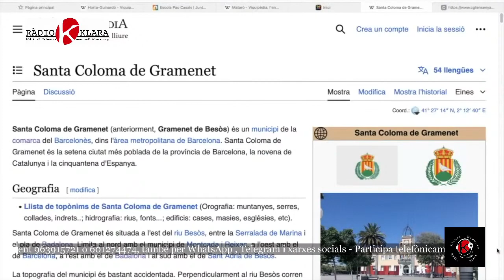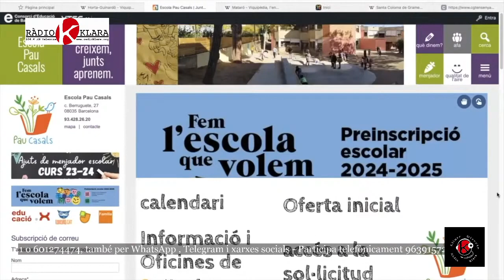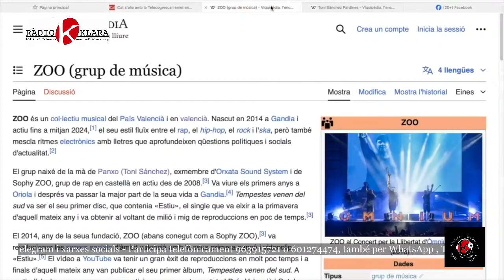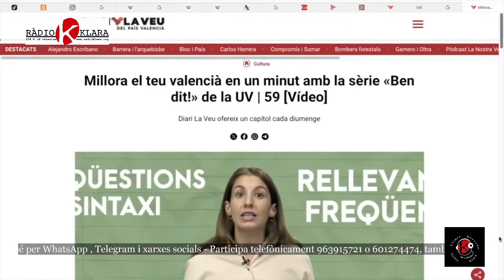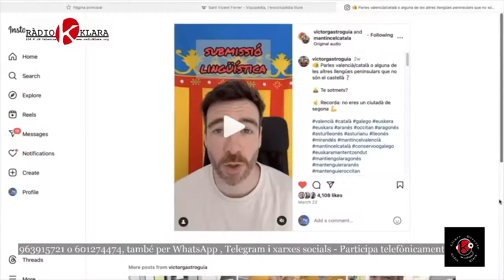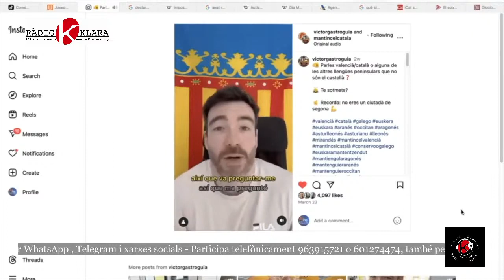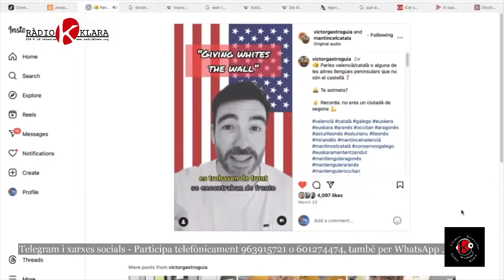20240410 Programa 60: FACUA, FEDERACIÓN ESCOLA VALENCIANA, COP. RESISTIR + Agenda + Píndola nº 41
Programa nº 60 de València Klara i Transparent, dimecres dia 10 d'abril de 2024
SUMARI:
Xarrem amb:

-FACUA, Consumidores en acció amb Doménec Bernad Agusti i Pau Bernad García

c/Albacete, 35-baix, València
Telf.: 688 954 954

- Federació Escola Valenciana amb Alexandra Usó, presidenta.

- Cooperativa Resistir Vivendes autogestionades amb Juan Ballester, Alexis Ruiz, Goya Gil i Martin Garcia.
C/ Portal de Valldigna, 5, València

AGENDA CIUTADANA elaborada per ACICOM 10 d'abril de 2024 al 24 d'abril de 2024, amb diverses i múltiples propostes d'associacions i entitats ciutadanes.
Pots veure-la amb imatges en:

PÍNDOLA  PEL VALENCIÀ  nº 41. Tallers + Comiat ZOO + Ben dit! + Submissió lingüística

Avui fem el programa Francesc Fenollosa i Ten que fa la Píndola pel valencià d’ACICOM i Tirant de Veu; Juncal  Concejo com a periodista que a més a més edita posteriorment, i Domingo Almiñana LLoret, sociòleg realitzant les pràctiques del Màster de Nou Periodisme;  i en l’estudi  Manolo Totxa i Yago al control,  jo mateix, Jose Ignacio Pastor, dirigint l’orquestra, aquí al peu del canó.